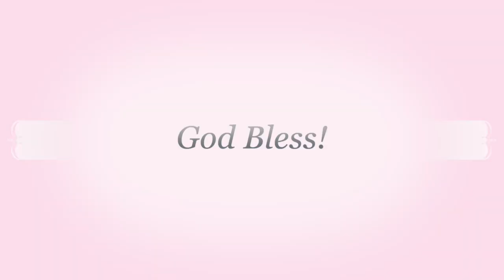The Two Sides Of Justice